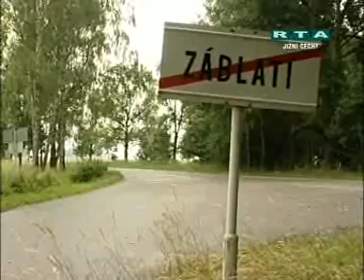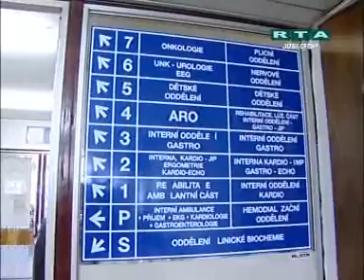RTA - Minuty regionu: Jižní Čechy (26.6.2008)